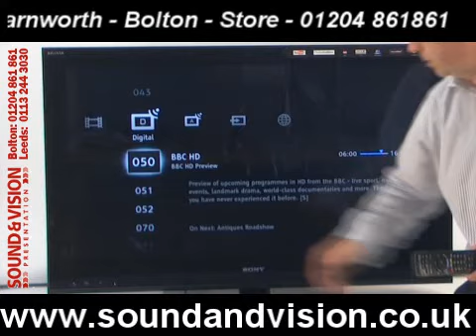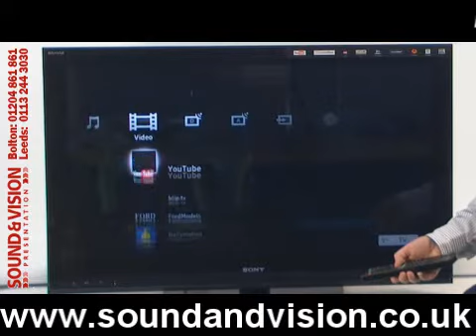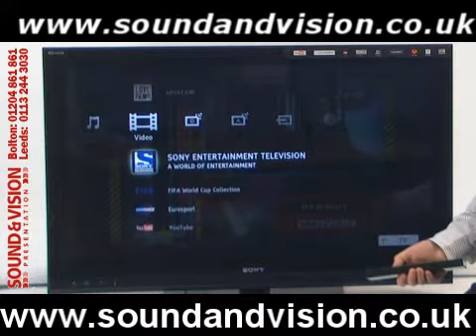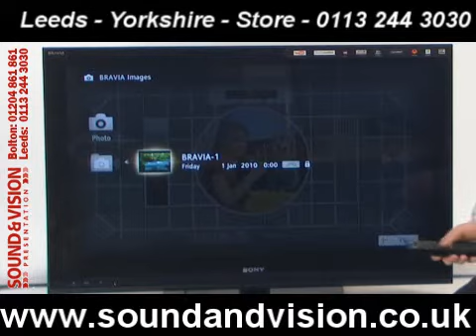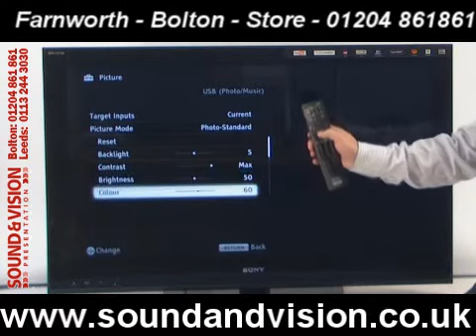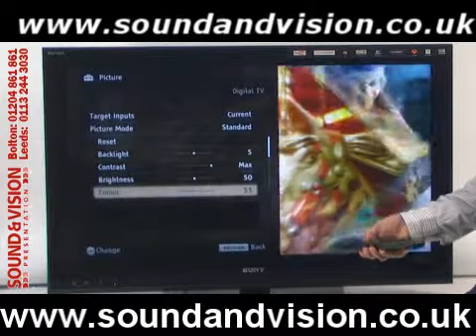Sony KDL46NX703-KDL46NX703U(Video Review)Cheap 100Hz LED TV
.Click for low prices on Sony Bravia KDL46NX703 LED TV- Leeds 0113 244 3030 or Bolton 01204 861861